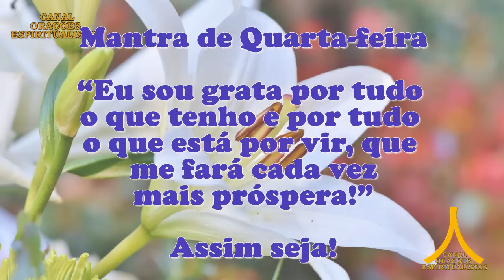Oração da Manhã e para todo dia 2 de agosto de 2023, São Jorge, Fechar o Corpo, Abrir Caminhos